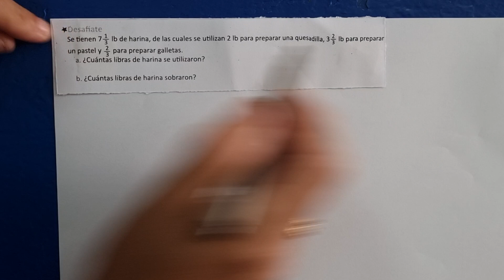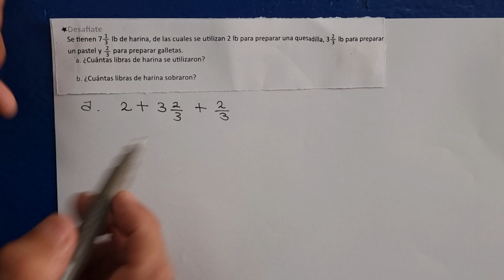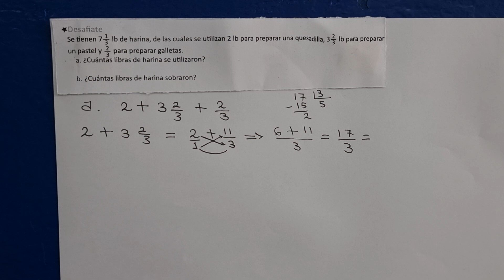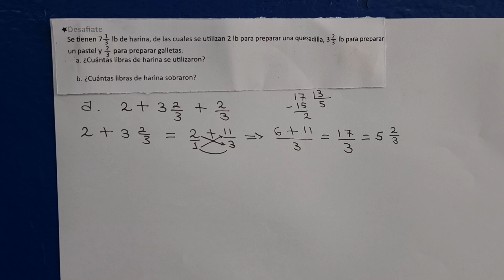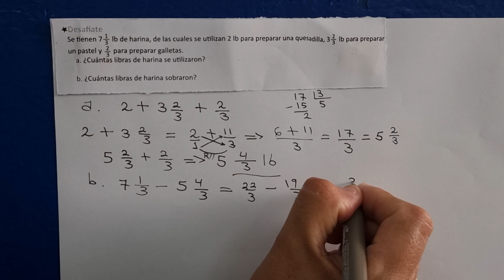5.3 Opetaciones combinadas con números mixtos, parte 2 Desafíate